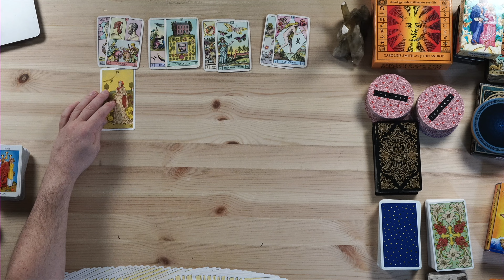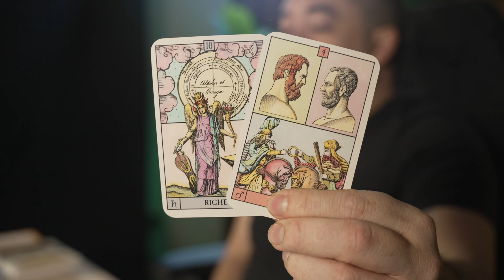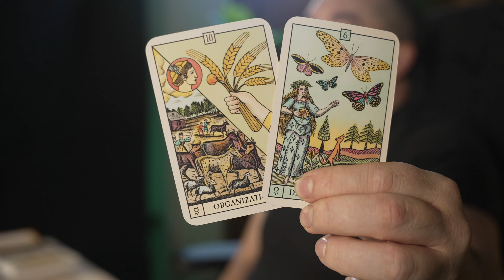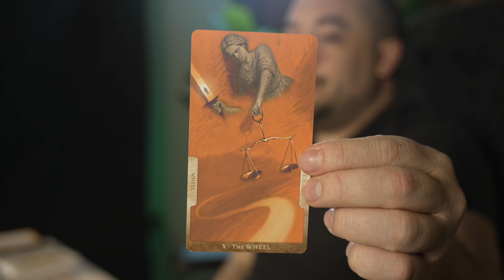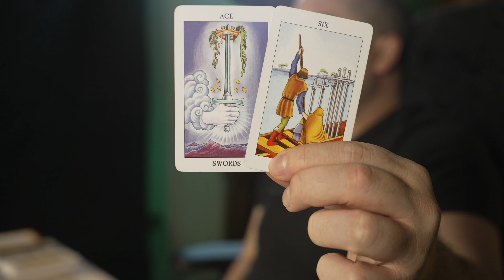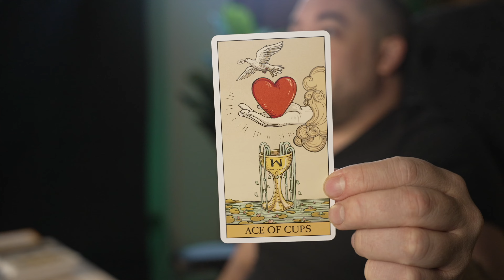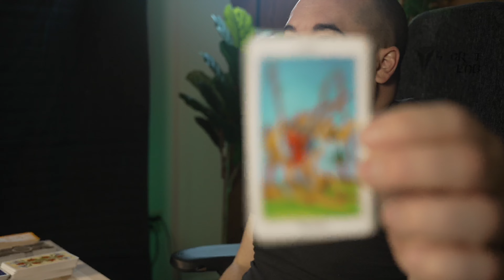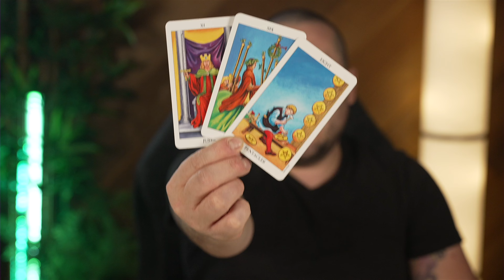Aries "All Or Nothing!" Mid October Tarot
0:00 - Intro
1:38 - Past
7:57 - Present
12:36 - In-between
17:00 - Future
20:43 - Personalish Reading

Monday:  Fire Signs (Aries, Leo, Sagittarius)
Tuesday: Earth Signs (Taurus, Virgo, Capricorn)
Wednesday: Water Signs (Pisces, Cancer, Scorpio)
Thursday: Air Signs (Gemini, Libra, Aquarius)

minnowpond.crypto